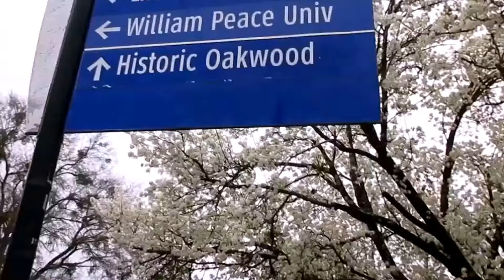Города Америки. Старинный жилой район Historic Oakwood в городе Ралли в Северной Каролине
Старинные жилые районы в США. Город Ралли Северная Каролина.